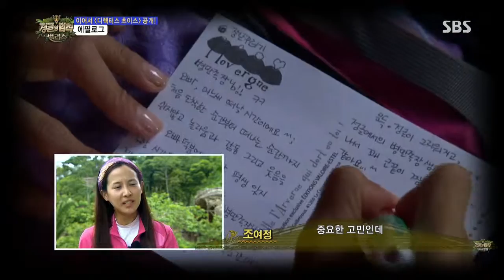SBS 정글의법칙 80회 #14(12)